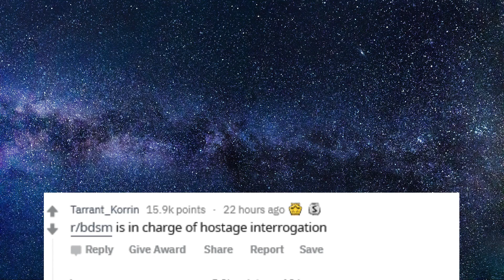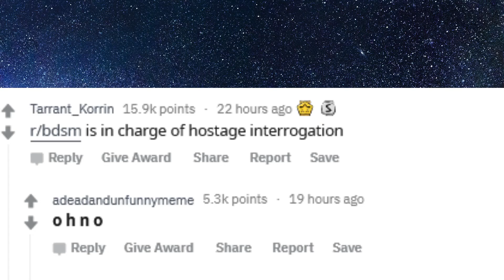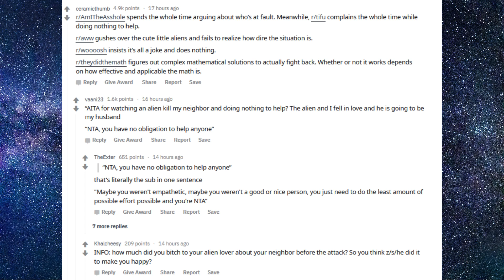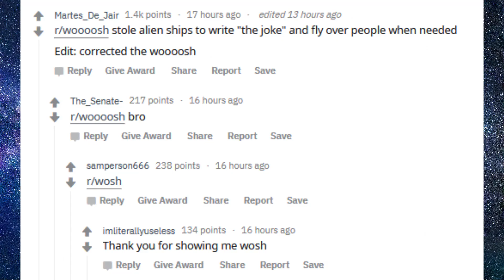(Ask Reddit) " Aliens VS Reddit"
Hello children to day we lean that if were in charge of Earth's defence we would not win at all.